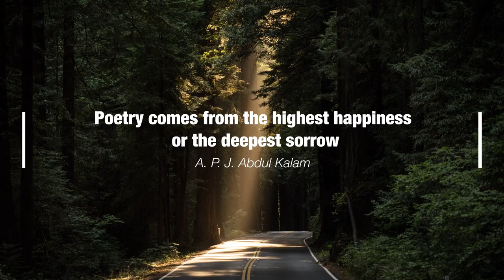Motivational Quotes | Quotes Animation | Text Animation | After Effect Animation | Sr Graphics